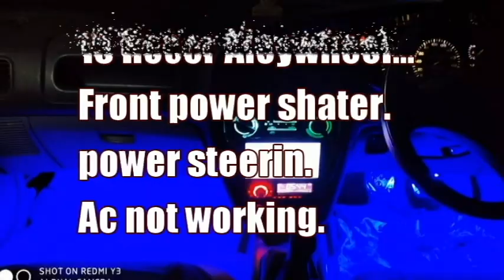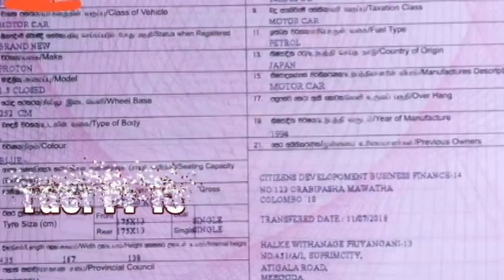vahana sale srilanka | ikman.lk wahana | vehicle for sale in sri lanka